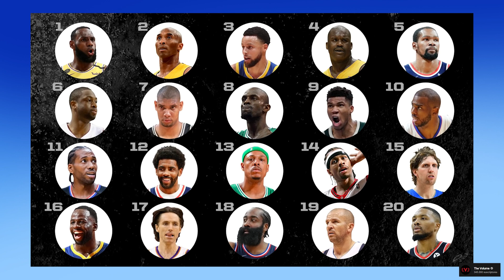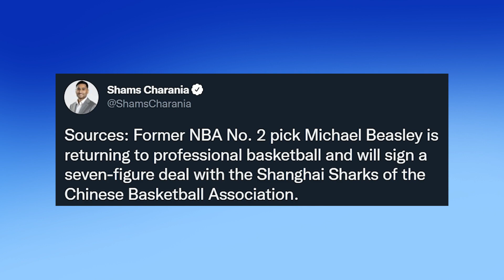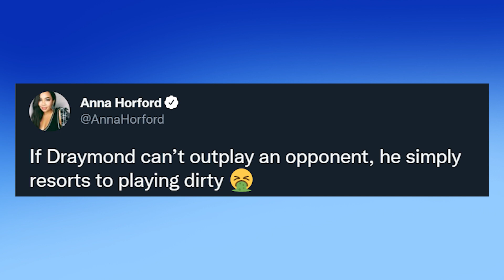WARRIORS DOMINA! POLÉMICA CON DRAYMOND Y EL FIN DE DONOVAN?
Warriors gana el game 2 de las Finales NBA 2022 contra Celtics. Curry se acerca al MVP, polémica con Draymond Green y Brown. Tatum homenajea a Kobe, novedades de LeBron y especulan una salida de Mitchell en el próximo mercado de traspasos y fichajes. Comentan la expansión de equipos y te cuento todas las nuevas noticias NBA